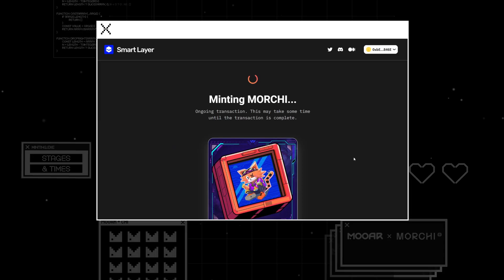Episode 19 - How to create a MORCHI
Check out this tutorial for step-by-step instructions on how to mint your MORCHI! Remember, you’ll need an activation code to mint. 📝
You can also buy a MORCHI on mooar.com and start using it to mine $SUT. 💰